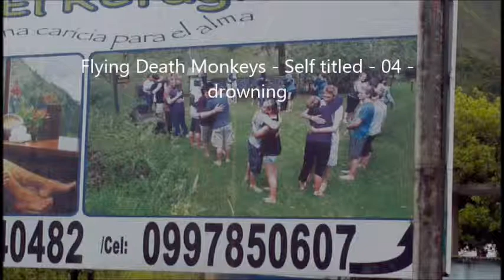Flying Death Monkeys - Self-titled Album - 04 - Drowning